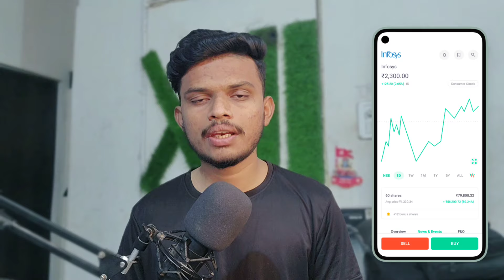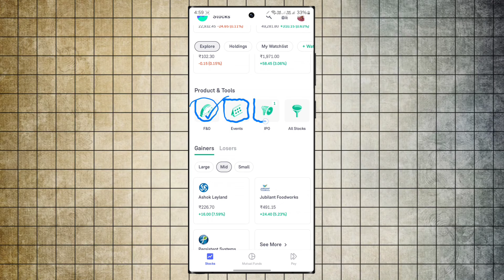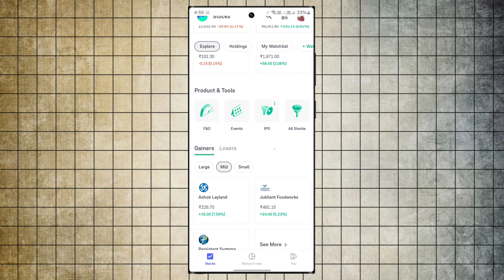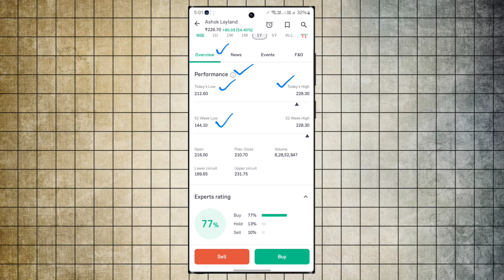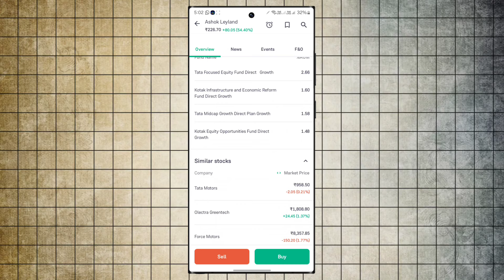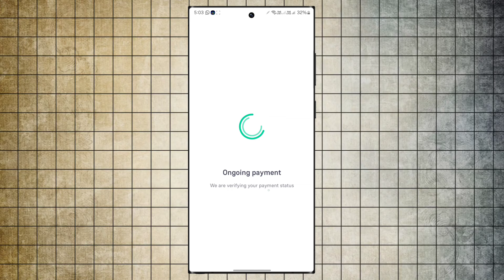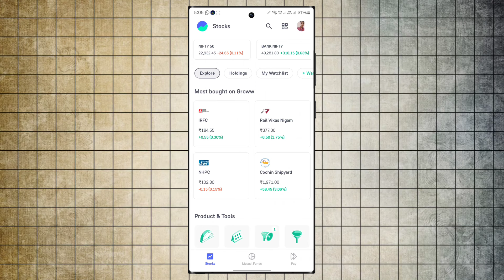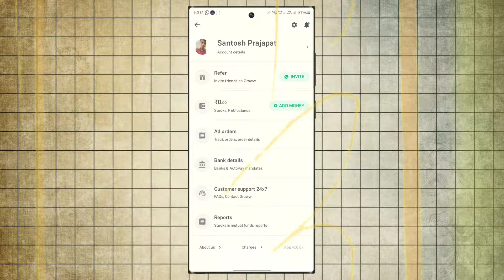Groww App Kaise Use Kare | Groww Se Share Kaise Kharide or Beche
Topic Covered:-

groww app
groww tutorial hindi